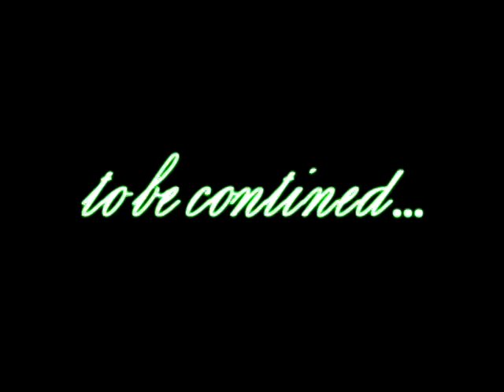DANCE GENERATION @ Russia / Bryansk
Трек - Fast Foot - All In My Hands (Speakers killer v 4)